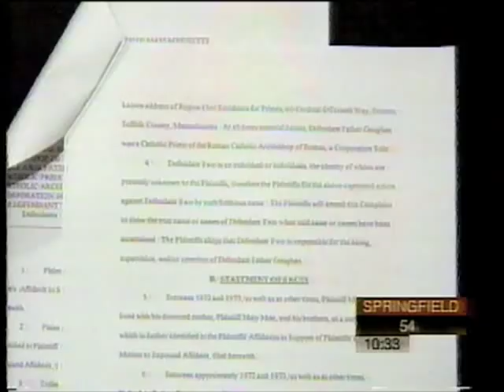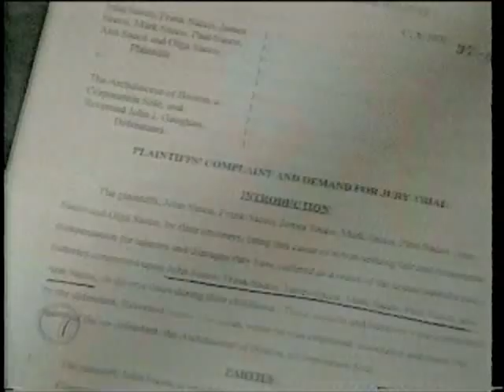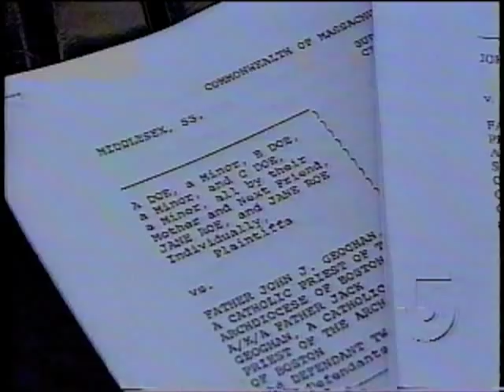June 1998 - Phil Saviano - Boston Pedophile Priest John Geoghan is Defrocked; Victims React.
On June 5, 1998 Boston Archdiocese's serial child molester, Fr. John Geoghan, was defrocked by the Vatican. The story is covered by all the Boston TV news channels, featuring remarks from Cardinal Law, SNAP's New England leader Phil Saviano, and some of Fr. Geoghan's victims. Geoghan was the first priest in the Boston Archdiocese to be laicized.  Although booted from the Church, Geoghan was also under investigation for possible criminal charges, which resulted in an indictment, soon after these TV news reports.

Look for more information about Phil Saviano, the history of Catholic abuse in Boston, MA and the movie "Spotlight" at the archive